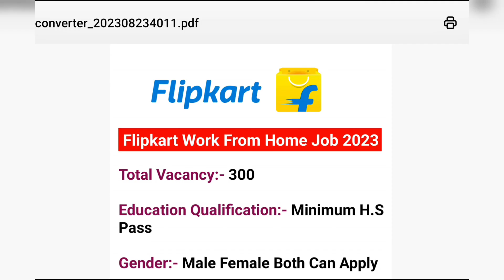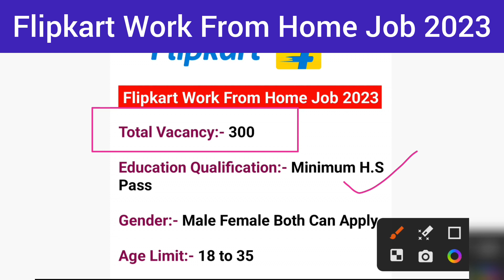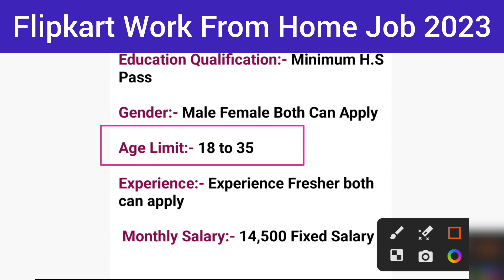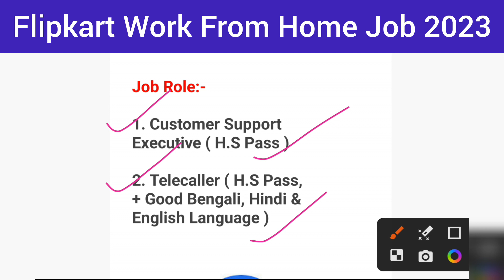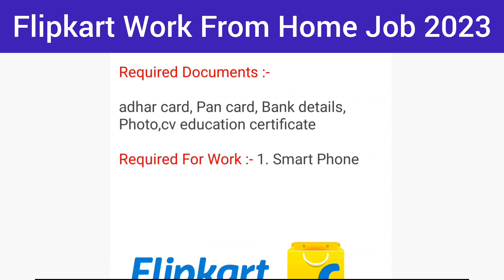flipkart work from home jobs 2023 | kolkata job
how to apply flipkart jobs work from home 2023
flipkart pe work from home jobs
flipkart online jobs work from home 2023
work from home jobs flipkart
how to apply flipkart work from home jobs
flipkart work from jobs
how to apply for flipkart work from home jobs
flipkart jobs work from home for freshers 2023
how to apply flipkart work from home jobs 2023
flipkart work from home jobs 2023 part time
amazon flipkart work from home jobs
flipkart jobs from home bengal
flipkart online jobs work from home bengali
flipkart jobs from home latest
flipkart job apply 2022 work from home
flipkart online job apply 2023
flipkart jobs from home apply
job at flipkart work from home
work from home jobs bangla
flipkart work from home jobs bengali
flipkart job vacancy west bengal
work from home jobs in howrah
work from home jobs in burdwan
work from home jobs kolkata
flipkart jobs in west bengal
flipkart jobs in kolkata
flipkart jobs west bengal
flipkart 8th pass job

🛑Apply Now:- সম্পূর্ণ ভিডিওটি আগে দেখুন তারপর আবেদন করুন। তবেই ইন্টারভিউ এর জন্যে Call পাবেন।